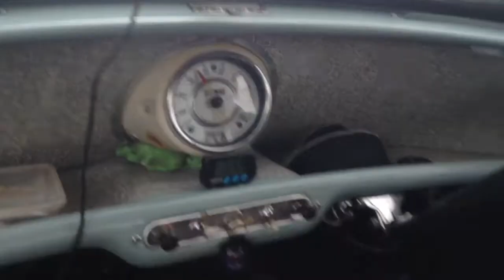Trundling along in mk1 mini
On way home with Barnsley mini club in a 1962 Morris mini minor 848